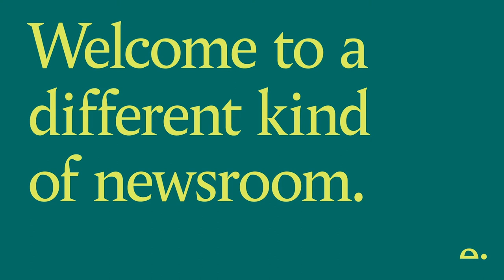Is Britain quietly retiring its army?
Since 2010, UK spending on defence has declined by almost £4bn in real terms (Statista). In November 2020, Boris Johnson announced an additional £16.3bn investment over four years to the military, in order to protect the country in a period that is “more perilous and more intensely competitive than at any time since the Cold War”. He called the commitment “our chance to end the era of retreat, transform our Armed Forces, bolster our global influence, unite and level up our country, pioneer new technology and defend our people and way of life.”

What does the announcement mean for the way the Army operates? What lessons have been learned from Iraq, Afghanistan, and indeed, more recently, from Covid? What is the role and relevance of Britain’s armed forces today — socially, economically, politically, and culturally?

Editor:
Matthew d’Ancona
Editor and Partner

Invited guests:
Simon Akam
Journalist and Author of The Changing of the Guard

Deborah Haynes,
Foreign Affairs Editor at Sky News and host of Into The Grey Zone

Rt Hon Sir Michael Fallon KCB
Former Secretary of State for Defence